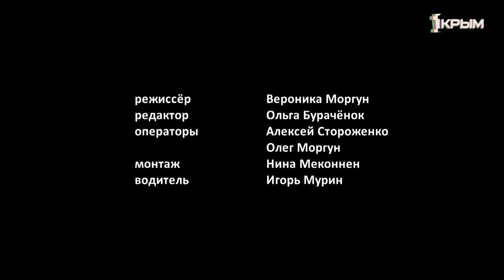Деревенское счастье в клубнике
Среди клубничных полей чувствуешь себя настоящим великаном. Когда заглядываешь под широкие листья, видишь там целый мир: на соломе аккуратно лежат блестящие ягоды одна больше другой. И вокруг этих полей видимо-невидимо до самого горизонта. Над ними возвышается наш герой, который уверяет, что выращивать клубнику – дело весьма интересное и, несомненно, вкусное. Расскажем обо всем в новом выпуске проекта «Деревенское счастье».